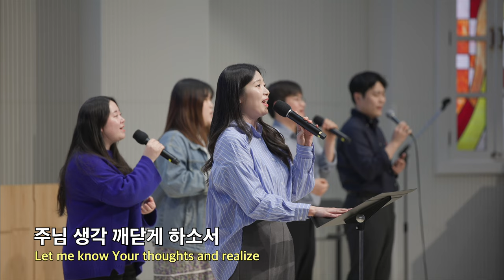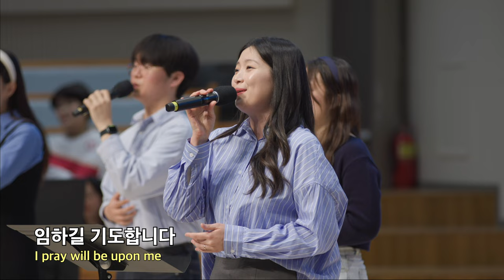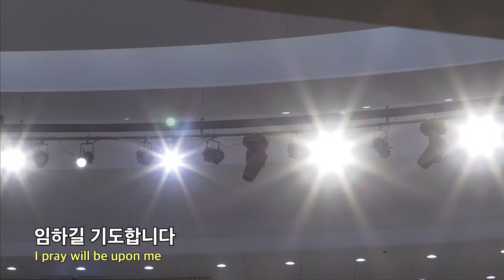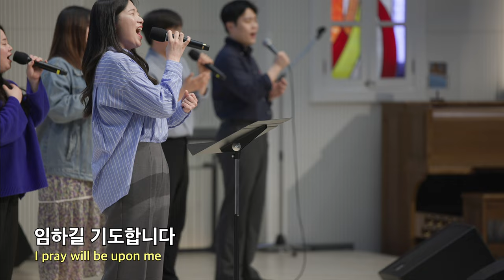20230319 대구하나교회 3부 찬양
00:00   1. 괜찮아
02:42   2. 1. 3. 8
05:37   3. 하나님의 사랑 받은 자여
11:43   4. 참된 기도
15:18   5. 내 안에

새벽 기도회      (주일~금) 오전 05:30
수요 예배                     (수) 오후 07:30
금요전도학교              (금) 오후 09:00
1부 예배                      주일 오전 09:00
2부 예배                      주일 오전 11:00
오후 예배                    주일 오후 04:00

1st Service (SUN)                                              09:00 am
2nd Service (SUN)                                             11:00 am